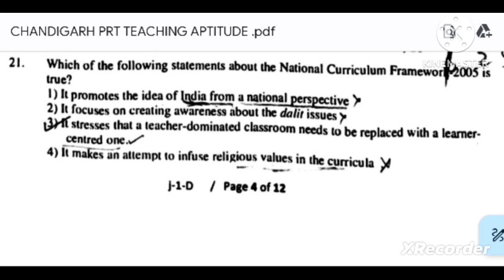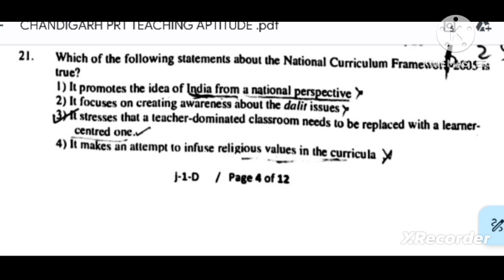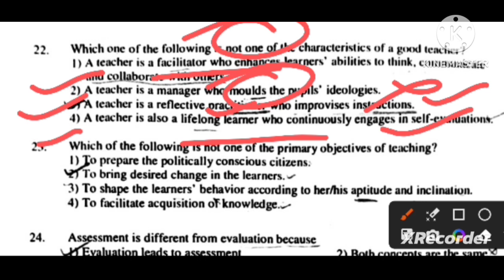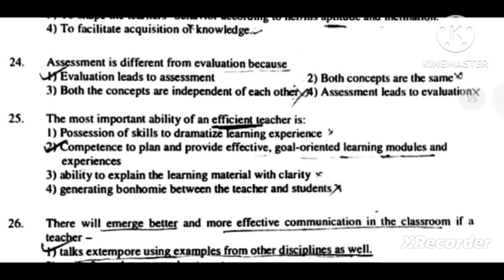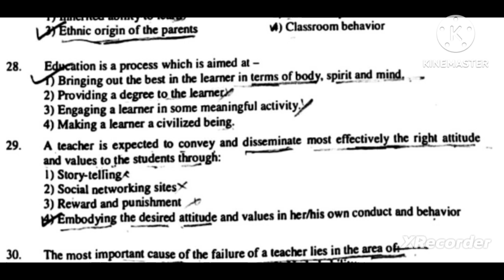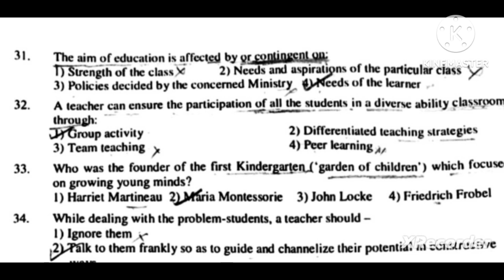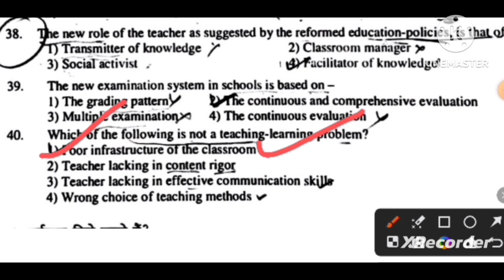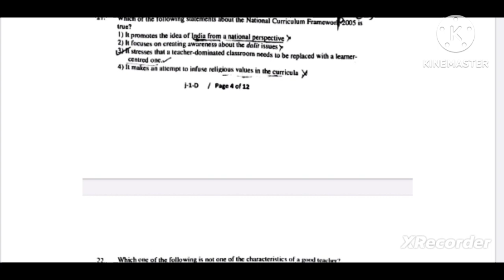Chandigarh PRT Teaching Aptitude किस तरह के questions पूछे जाएंगे? Chandigarh PRT Teaching Aptitude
chandigarh prt ki taiyari kaise karen
Chandigarh PRT self study
Chandigarh self study book list